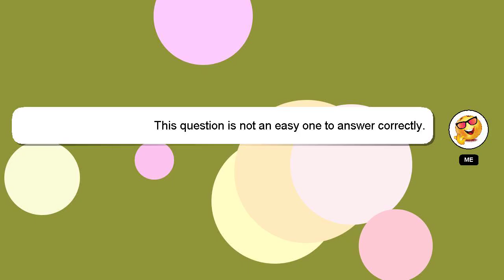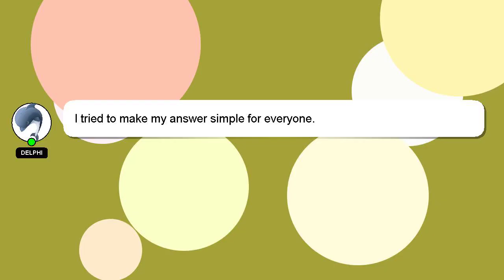How to deactivate subscribed services in dialog?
A quick introduction about me, Welcome, I'm Delphi. I am here to aid you in getting answers to your questions.

Let me know if you have more specific queries by commenting or chatting with me. I will express my appreciation for your answer by 'hearting' it.

*2 What we are experimenting :*